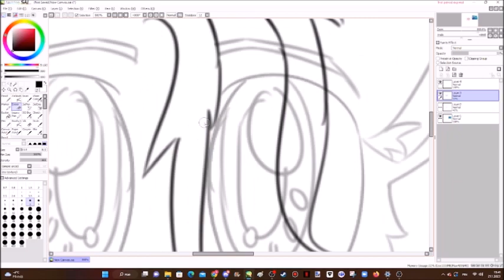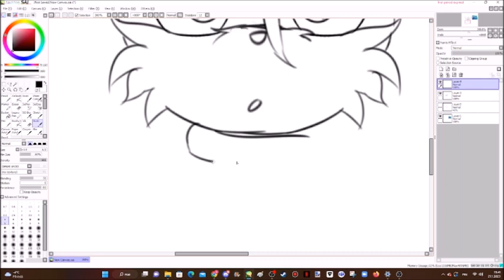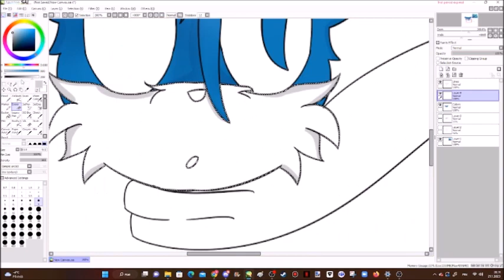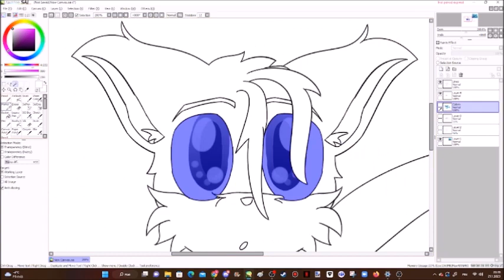Mr. Cata - Speedpaint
I want to cheer up my friend with this speedpaint.
Cata, if you read this. Love you friendy ;3